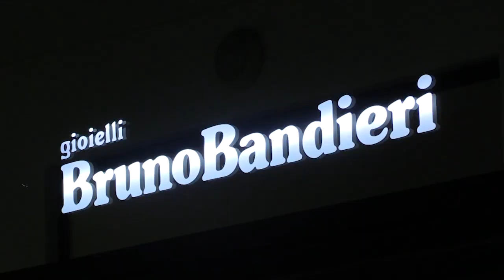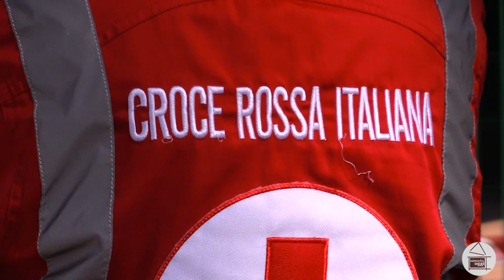Sassuolo Oggi Tg - 5 dicembre 2022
I titoli del nostro Tg quotidiano:
-Nuovo daspo urbano emesso dalla polizia locale
-La vendita di panettori solidali da parte di CRI
-L'installazione sul teatro Carani
-La visita guidata al cimitero monumentale a cura di Luca Silingardi
-L'ultima vittoria di BSC Materials Sassuolo
Buona visione!